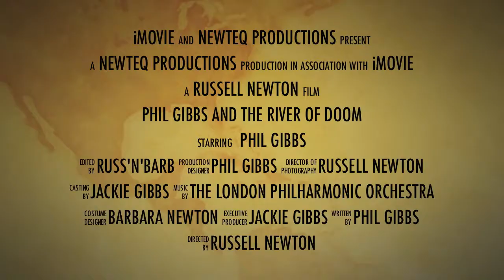iMovie Trailer: Adventure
To show the power of iMovie I put this "movie trailer" together in less than 20 minutes. I had no experience with iMovie and I had not prepared the footage beforehand. The footage of my mate Phil was taken with a handheld waterproof video camera on a canoeing trip on the River Arade in Algarve a couple of years ago.